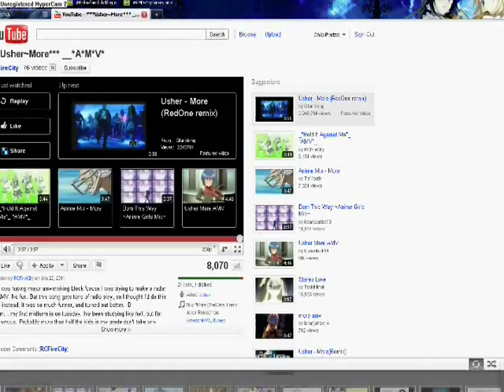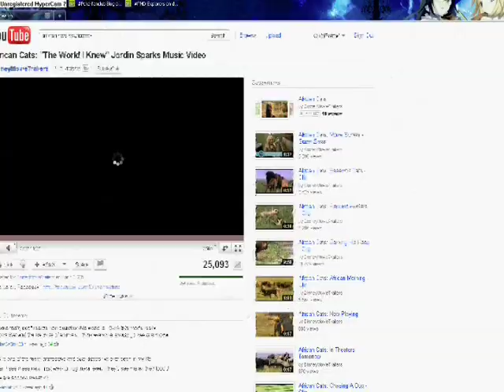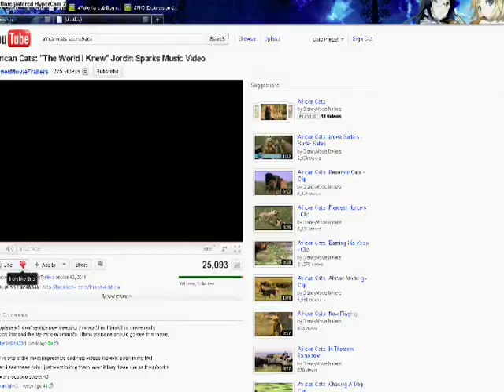Happy Mothers Day! ~With The Cheetah Family~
This is a picture of the Cheetah family from "African Cats".

The mother cheetah is seen watching over her three cubs as they lay around together.

This is a tribute to all of the mothers in the world, and my own mother of course, on Mothers Day.

Song: The World I knew
By Jordin Sparks